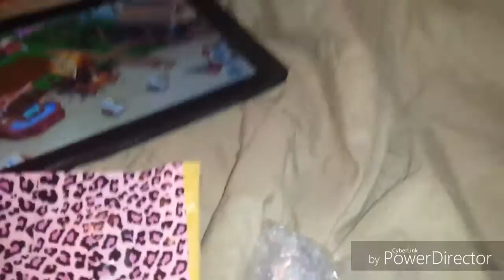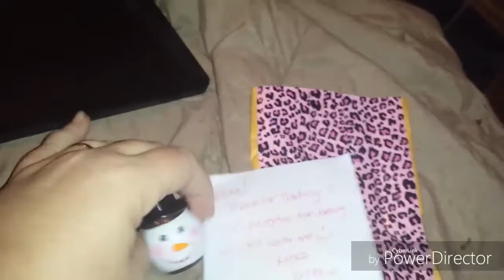Friend Mail Swap With PrettyThingsRock